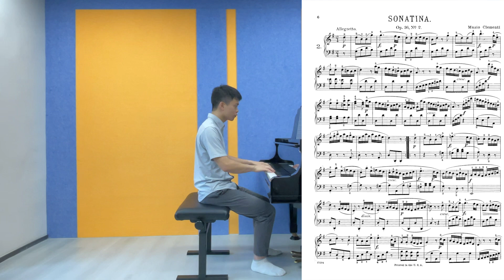Sonatina in G Op 36 No 2 - 1st movement: Allegretto by Clementi丨77th HKSMF 第77屆香港學校音樂節 鋼琴組四級 （112）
Piece 曲目:                 Sonatina in G Op 36 No 2 - 1st movement: Allegretto
Composer 作曲家:    Clementi
Pianist 演奏者:          Leo Tsui 徐學賢

喜歡的話希望大家幫我分享出去！

我的影片主要都發佈在IG，想學習更多鋼琴小技巧歡迎follow我！！
想找我學鋼琴的話亦歡迎DM查詢～